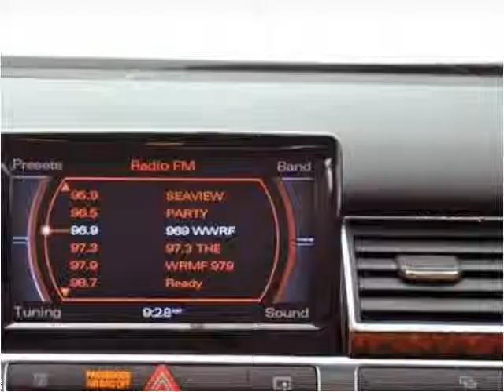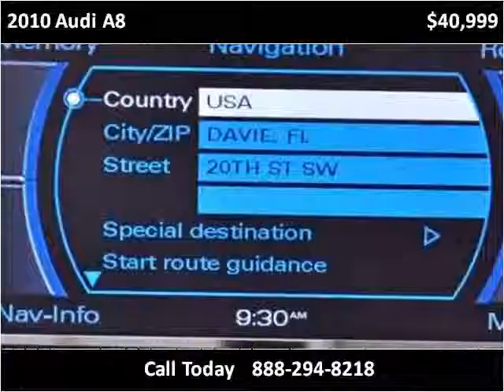2010 Audi A8 Used Cars Lake Worth FL